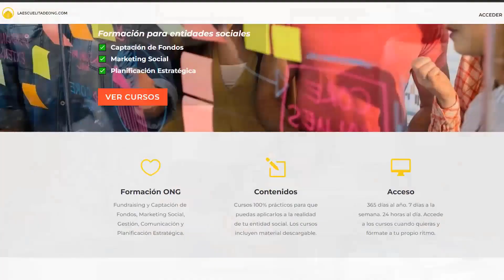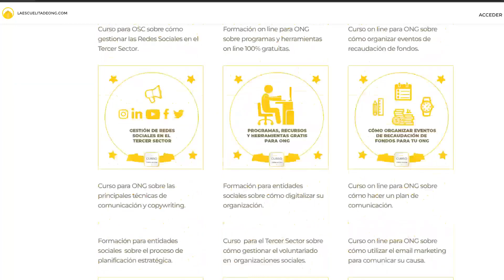OBJETIVOS 2023 para ONG pequeñas